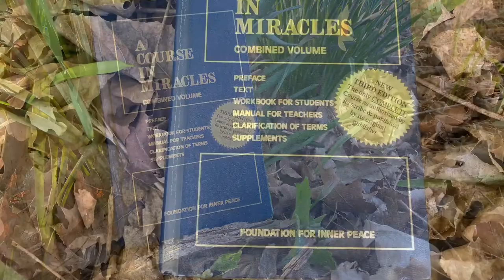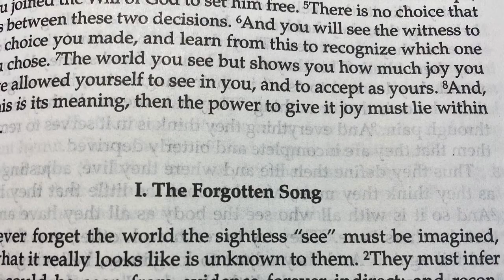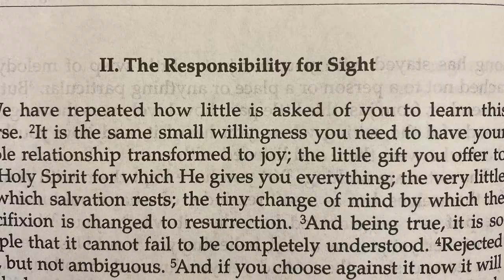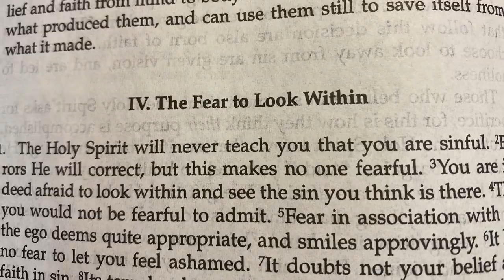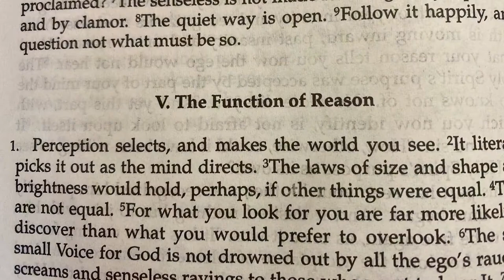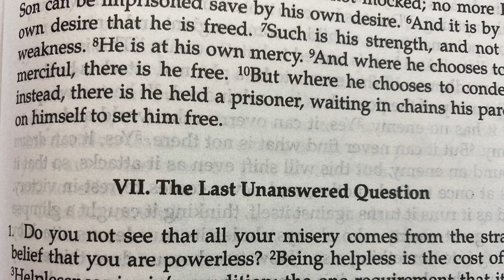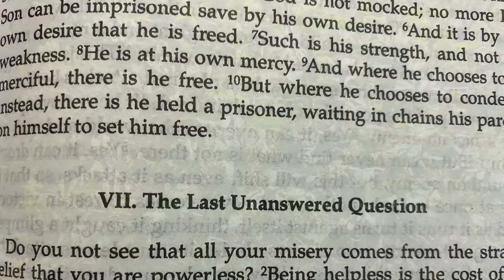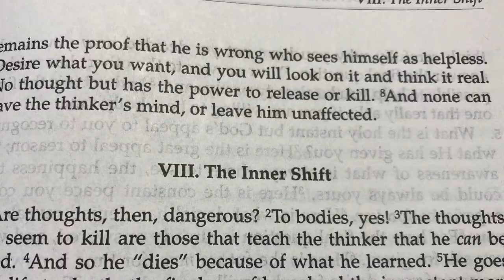A COURSE IN MIRACLES:CH 21: REASON AND PERCEPTION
BOOK VERSION NOW AVAILABLE: "THE LIGHT HAS COME! Divinely Guided Chapter Summaries From A Course In Miracles:"

This is an “Essential Companion Guide Summary” to the Text of A COURSE IN MIRACLES: CHAPTER 21: REASON AND PERCEPTION.

As guided by the Holy Spirit, Beth has carefully selected quotes from each chapter section in order to reduce them to their clearest meaning. Each section is then followed by a brief summary to help deepen their message and further your understanding of A COURSE IN MIRACLES.

She has done this only to be truly helpful to you and to further your understanding of “A Course In Miracles.”

YOU CAN FIND MORE FROM AUTHOR Beth Geer ON HER WEBSITE!

Including the TRANSCRIPT to this video - found under the ACIM CHAPTER SUMMARIES tab).

The LINK to her website can be found under the “ABOUT” tab at the top of this channel, OR in the pinned comment under this video.

Written, narrated and produced by: Beth Geer, author of “Awakening To One Love,” and other work, including meditation cards, magazine articles and various projects she uses to convey the teachings from “A Course In Miracles.”